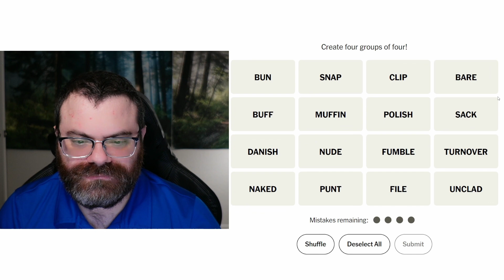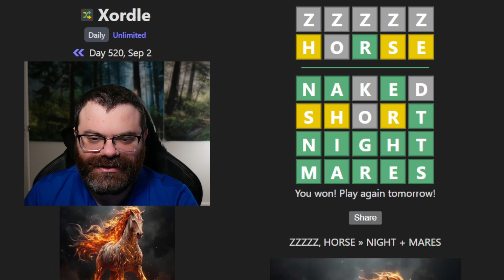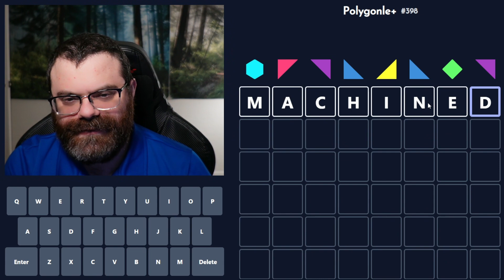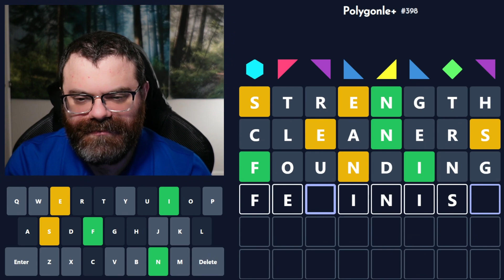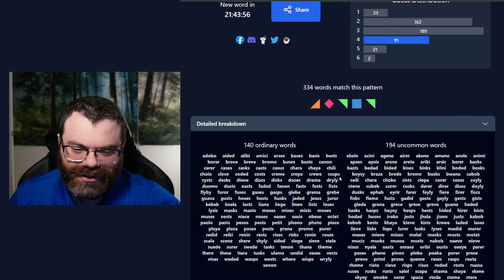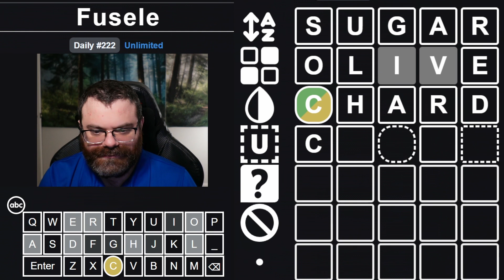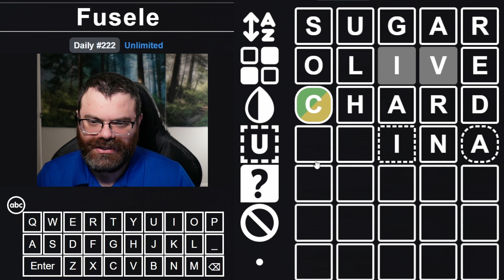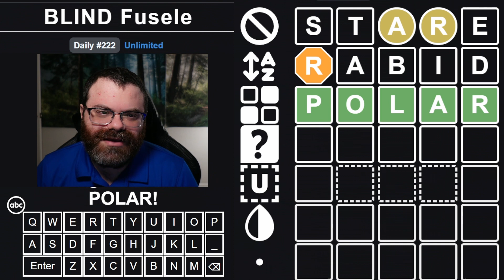Xordle and other daily games! - Sept 2, 2023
00:00 Dordle
02:20 Quordle
11:02 NYT Connections
12:52 Xordle
16:38 Polygonle Standard
27:35 Polygonle Mini
30:47 Symble
38:14 Fusele
44:15 Blind Fusele